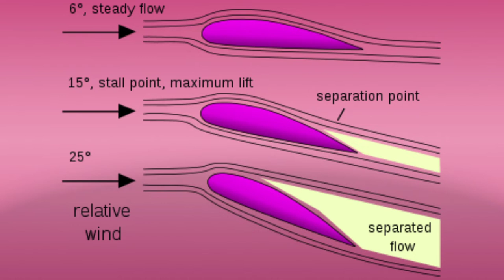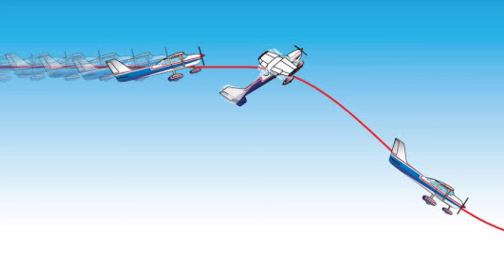what is aircraft stalling ? | MODULE -08 AERODYNAMIC stallingangle stall | aviationjagat